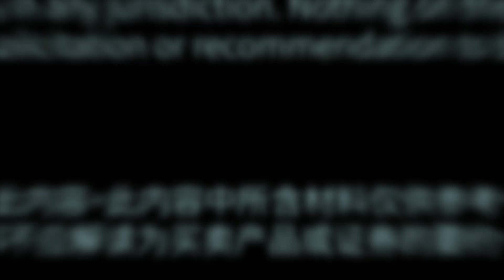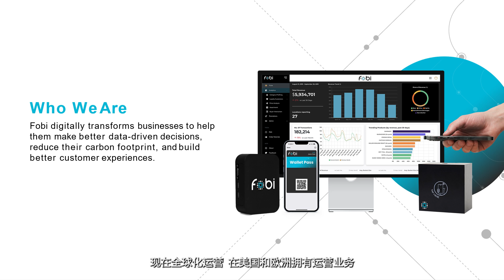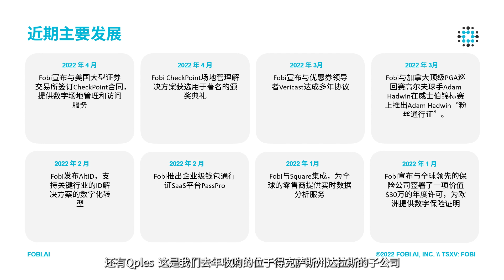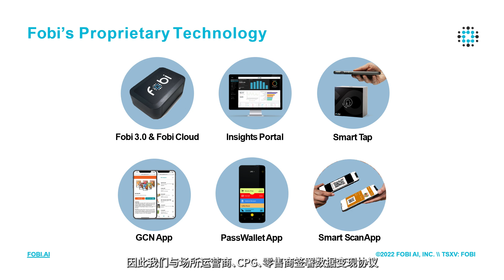Fobi's AI-powered platform enables businesses to connect every moment Fobi的人工智能驅動平台幫助企業時刻在線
Fobi is the Key to Launching Your Digital Transformation. Why? Fobi fuses technology and expertise to close the loop between data and customers through digitaltransformation. Digital transformation is the integration of digital technology into all areas of your business, fundamentally changing how you operate and deliver value to customers.

Fobi has recently signed a multi-year agreement with coupon leader Vericast. They also announced acquiring the Basket company's IP and assets. What are the highlights of these companies that catch Fobi's eye? What are their plans for the near future? Why should investors keep Fobi on their radar? Tune in to this episode to understand Fobi's future potential.

Fobi是啟動您的數字轉型的關鍵。為什麼？ Fobi擁有技術和專業知識，通過數字轉型來完成數據和客戶之間的循環。數字轉型是將數字技術整合到您的業務的所有領域，從根本上改變您的經營方式和為客戶提供價值。

Fobi最近與優惠券領導者Vericast簽署了一項多年期協議。他們還宣布收購了Basket公司的知識產權和資產。這些公司有哪些亮點吸引了Fobi的目光呢？他們對不久的將來的計劃是什麼？投資者為何應該關注Fobi？敬請收看本期節目，了解Fobi的未來潛力。

About Fobi AI (TSXV: FOBI; OTCQB: FOBIF)

Fobi is a cutting-edge data intelligence company that helps our clients turn real-time data into actionable insights and personalized customer engagement to generate increased profits. Fobi's unique IoT device has the ability to integrate seamlessly into existing infrastructure to enable data connectivity across online and on-premise platforms creating highly scalable solutions for our global clients. Fobi partners with some of the largest companies in the world to deliver best-in-class solutions and operates globally in the retail, telecom, sports & entertainment, casino gaming, and hospitality & tourism industries.

Fobi AI (TSXV: FOBI; OTCQB: FOBIF)介紹

Fobi是一家尖端的數據智能公司，幫助我們的客戶將實時數據轉化為可操作的洞察力和個性化的客戶參與，以創造更多的利潤。Fobi獨特的物聯網設備能夠無縫集成到現有的基礎設施中，以實現在線和店內平台的數據連接，為我們的全球客戶創造高度可擴展的解決方案。Fobi與一些全球最大的公司合作，提供一流的解決方案，並在全球範圍的零售、電信、體育和娛樂、博彩、以及酒店和旅遊行業開展業務。更多信息參見公司網站

微信公眾號：
GCFF_Event (GCFF會展)；NAI500 (NAI500財經網站)